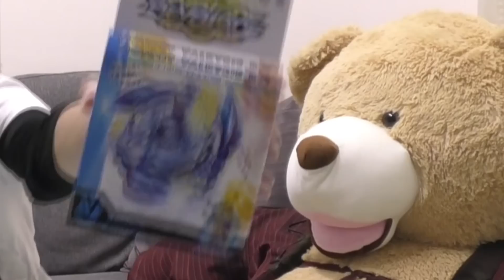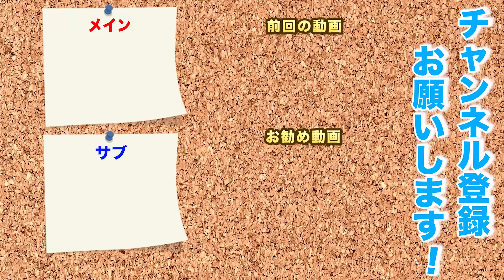最強のコマvsベイブレード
永遠に回り続け絶対にバーストしないコマが存在したとしたら、ベイブレードには勝てるだろうか？

_hirochannel